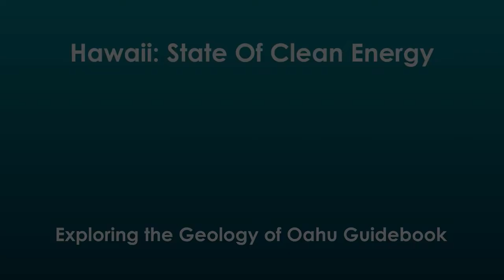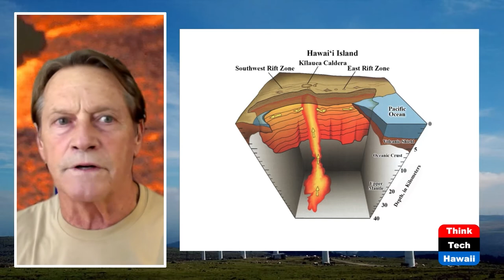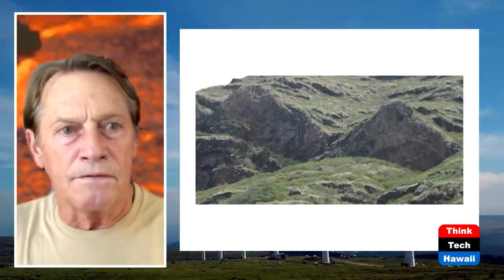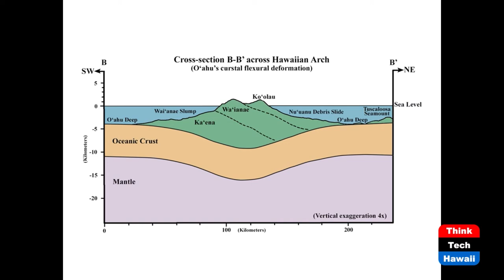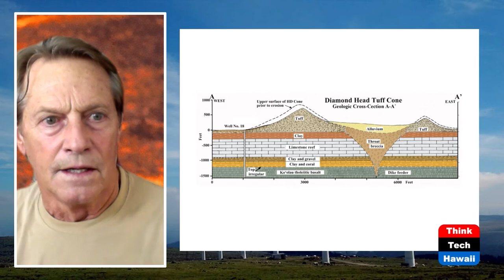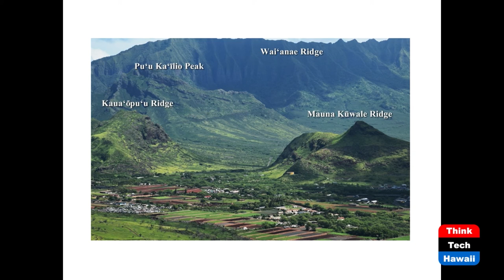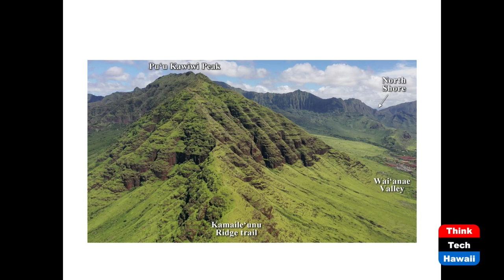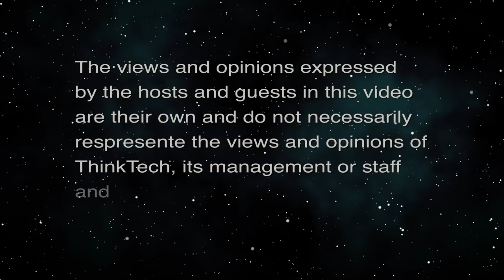Exploring the Geology of Oahu Guidebook (Hawaii: State Of Clean Energy)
Guide to Important Geological Locations.  The host for this episode is Mitch Ewan.  The guest for this episode is Michael Knight.

A tour through the geological story of O’ahu by exploring 39 areas of natural beauty, many off the beaten path, and connecting all geology enthusiasts (young scientists) with the ‘ānia (earth or land), nature, and some of cultural history of our island.

The geology of O’ahu and how it relates to Hawaiian hotspot volcanism, i.e., compare O’ahu’s eroded volcanoes to the recent active eruptions at Kïlauea Volcano on the Big Island (illustrating a simple magma chamber and rift zone of the eruptions).

Discuss how to use this guidebook to visit some of the interesting landform areas on O’ahu, either by car, bus, bicycle, canoe, surfboard, or walking to 39 of the most important and easily reachable geologic sites, if you have the time and interest.

How O’ahu formed from three large shield volcanos each shouldering on the next.

How magma moved through these volcanoes through the rift systems and dike complex.

Hawaiian mythologies related to the Hawaiian Goddess Pele.